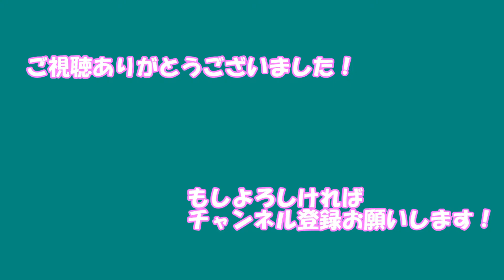【日刊デレステMV】私色ギフト 高峯のあ、三船美優、松本沙理奈、辻野あかり スターリースカイ・ブライト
メンバー:高峯のあ、三船美優、松本沙理奈、辻野あかり
衣装:スターリースカイ・ブライト